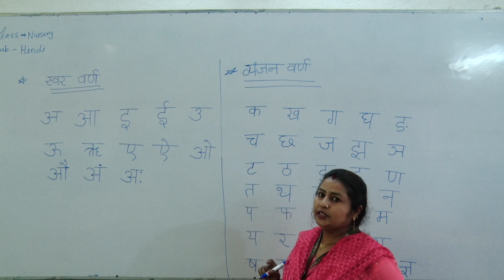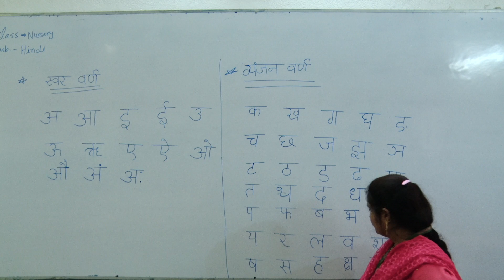Class Nursary Varn Mala